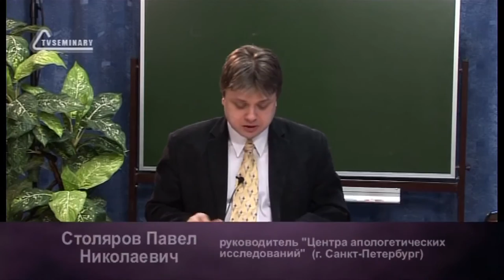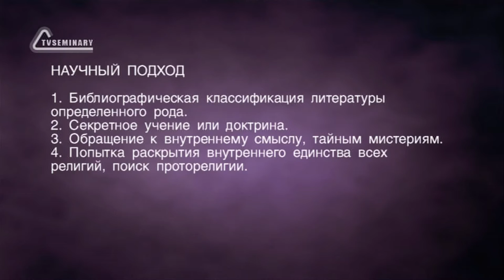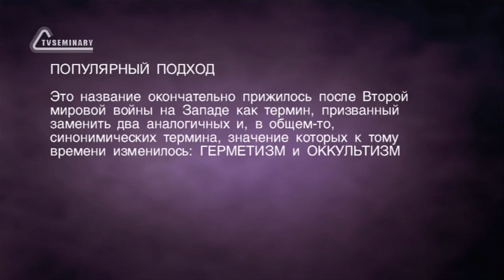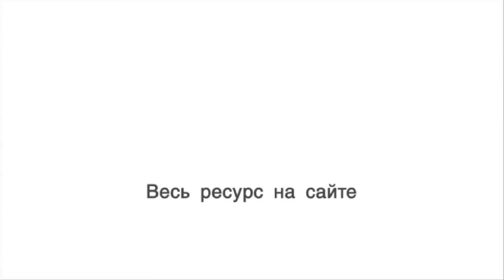A202 Rus 34 Эзотерическое толкование Библии Научный и популярный подход